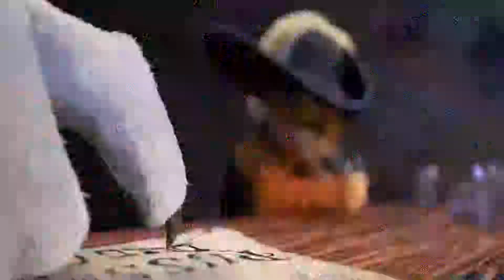[Short YTP] The Smell of 𝐅 𝐄 𝐀 𝐑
Grass skirt chase METAL COVER By: Iyuz misterius